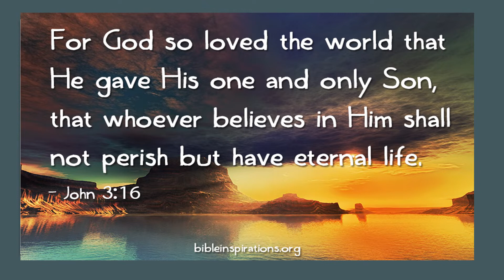Dear Parishioner Letter Trinity Sunday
Dear Parishioner Letter for Trinity Sunday from Deacon Alex Burke.